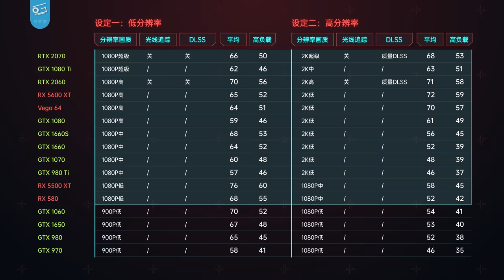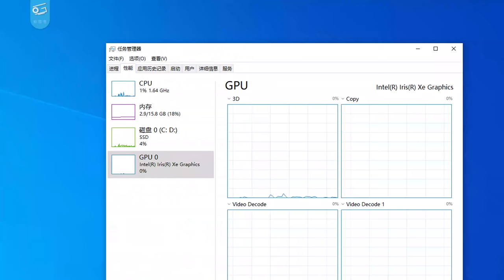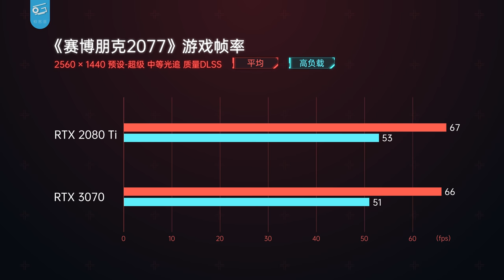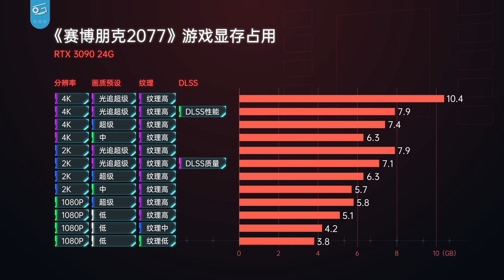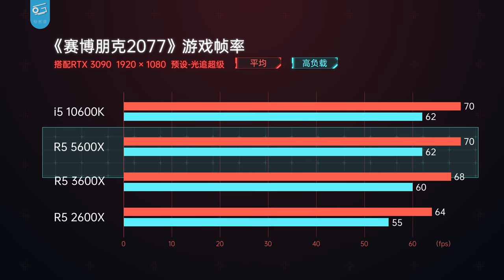流畅玩Cyberpunk 2077需要什么电脑？如何优化设置提高帧数？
Cyberpunk 2077已经发布啦，这可是一款很吃性能的游戏呢，到底需要什么电脑才能跑动呢？

reddit u/chaosxk提供的改善AMD Ryzen超线程性能的方法：
下载HxD Hex Editor，找到游戏子文件夹/bin/x64/Cyberpunk2077.exe拖到 HxD
搜索找到75 30 33 C9 B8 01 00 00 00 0F A2 8B C8 C1 F9 08
并修改成EB 30 33 C9 B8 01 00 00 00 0F A2 8B C8 C1 F9 08
最后保存